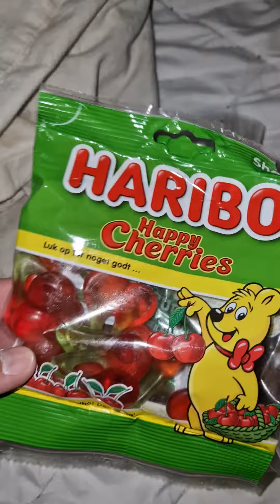Торбочка с продуктами.